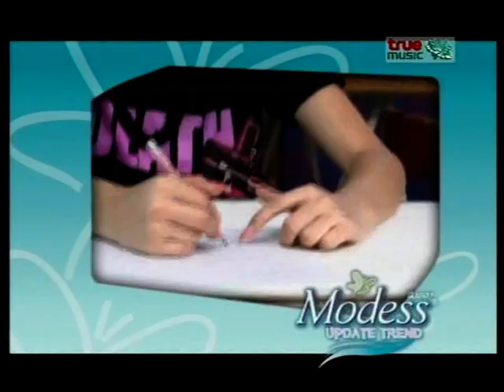Natty @ Modess Update Trend @ Chailt Art Project & Gallery